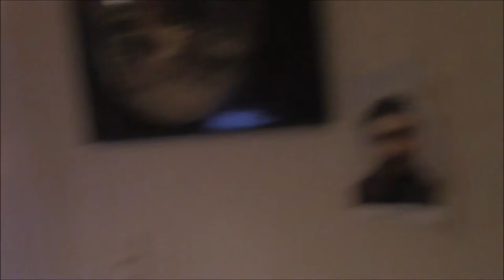dischordionism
acoustic guitar accordion harmonica pipe organ